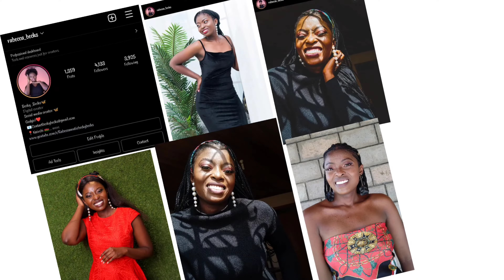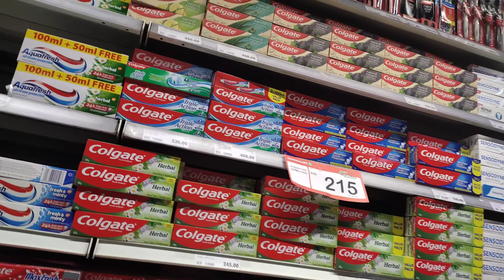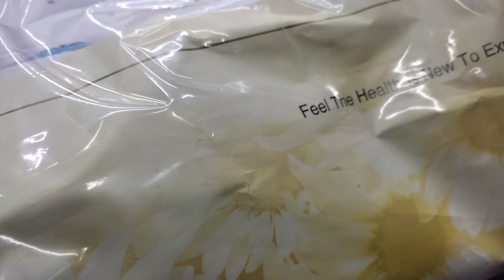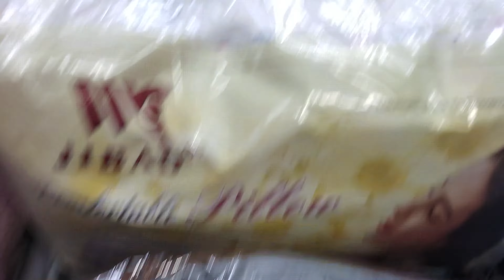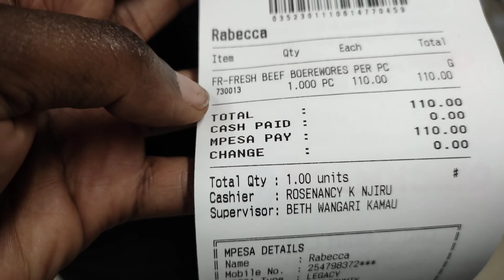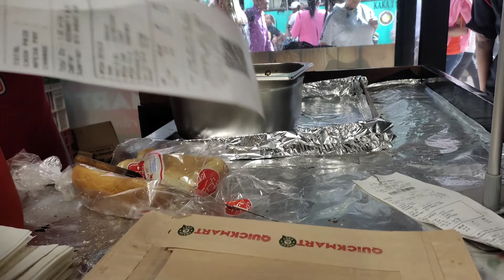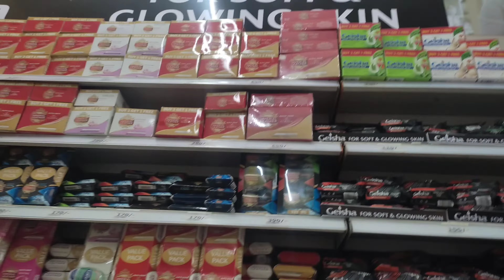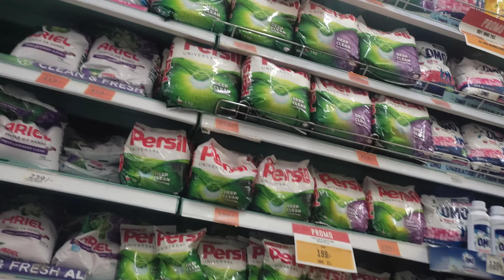WEEKLY VLOG.PREPING MY SISTER FOR CAMPUS / KAMUKUNJI SHOPPING AND HAUL/NEW BEGINNINGS AND MORE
HAPPY NEW YEAR ..Todays vlog is y'all coming on a whole week with me.I spend it getting my sister ready for University.We go to kamukunji to shop for bedding and more.Then we go take her for admission and shop some more ..
.I hope you enjoy and this video encourages you to grow closer to God .

FAQ.
whats your age : 23
what country are you from :  Kenya
what camera do you use  : Redmi note 10 phone camera.

XOXO

Remember to pray and stay positive. ♥️

ABOUT ME.

Music by jean blu - slow death by Elon Dust & Melissa Heart - Something
Musician: Jeff Kaale
Musician: LiQWYD
Musician: Shades
Musician: LiQWYD
00:00 GRWM
06:31 STARTER /MAINS
21:26 LIVE PERFORMANCE